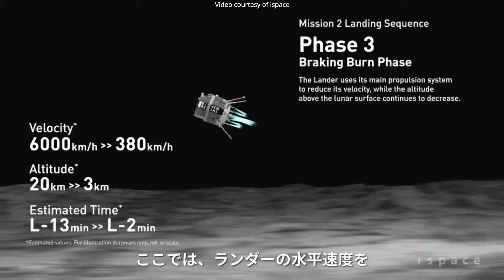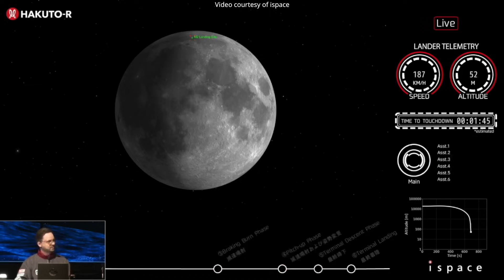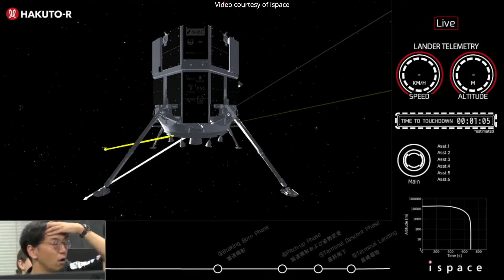Hakuto-R M2 Moon landing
ispace’s Mission 2 Hakuto-R M2 RESILIENCE lunar lander attempted to land on the Moon, near the center of Mare Frigoris (Sea of Cold), on 5 June 2025, at 19:17 UTC (6 June, at 04:17 JST).
Credit: ispace